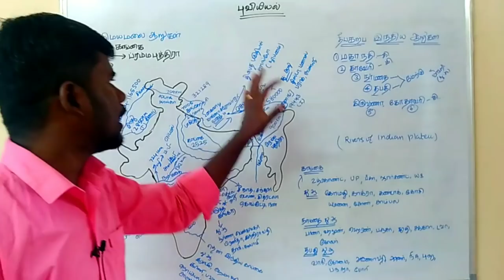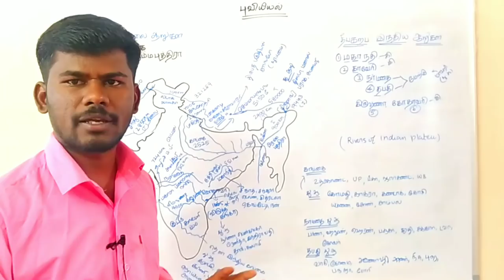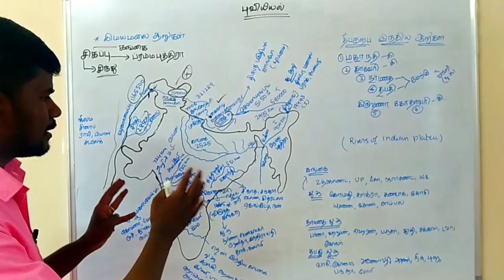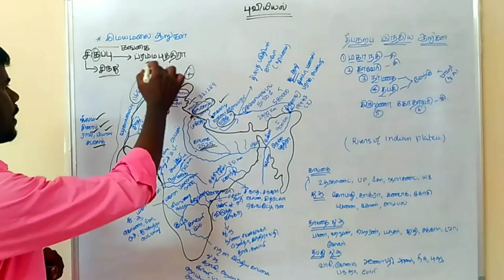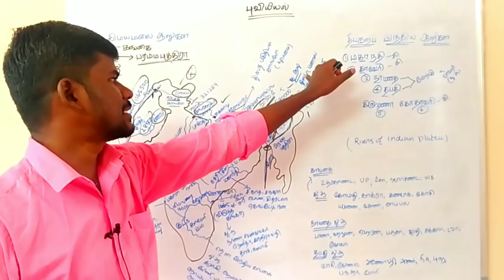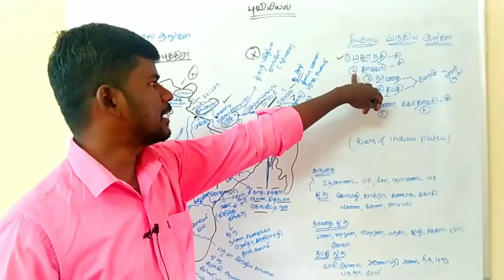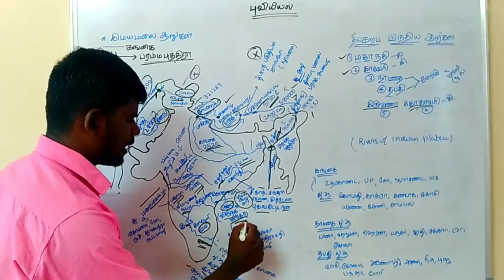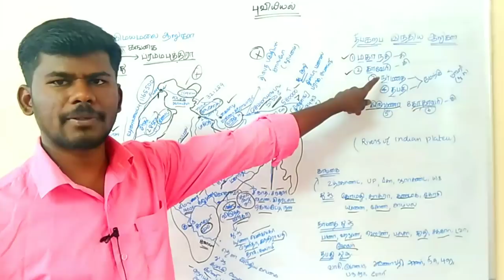India Geography | India River System | இந்திய புவியியல் - ஆறுகள் | Geography Video Class - 6